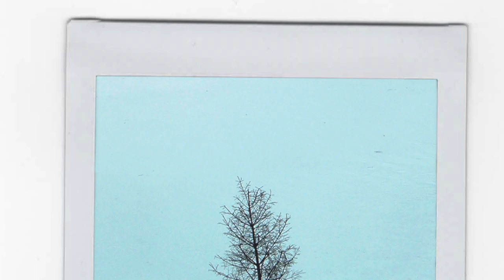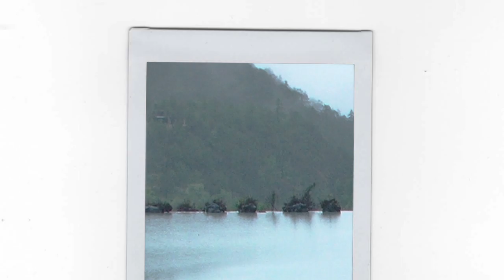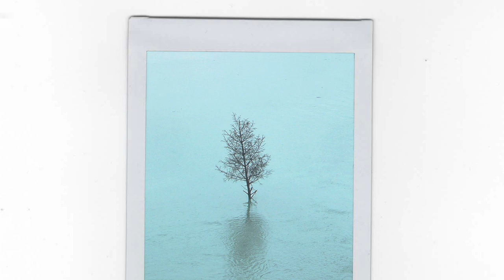The Broadest Blue - Tír na nÓg [Official Audio]